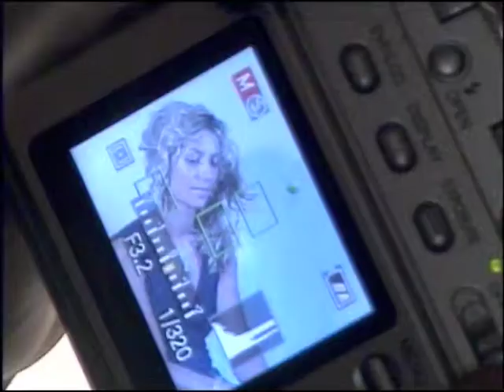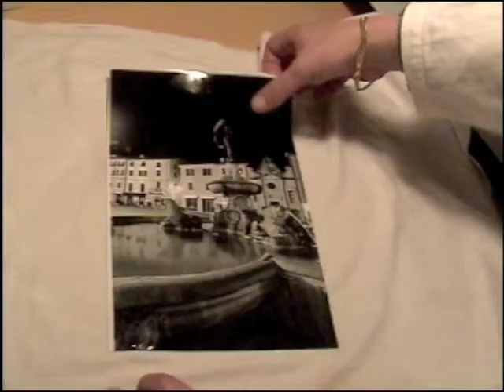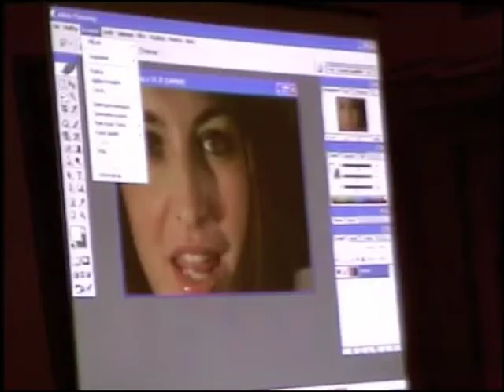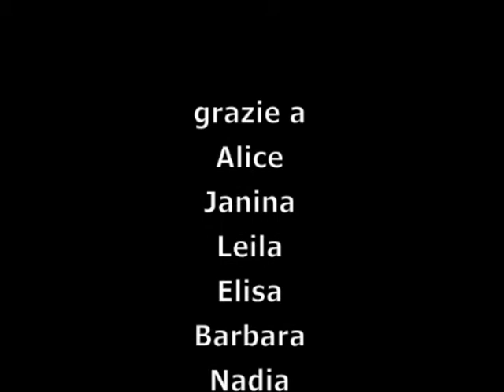VII° Corso Base Fano ScuolaDiFotografia SantaMariaDelSuffragio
Backstage del VII° Corso Base della Scuola di fotografia di Santa Maria del Suffragio in Fano. Maestro: Stefano Bramucci. Collaboratori: Stephane Brocca, Stefano Bramucci, Luca Berloni, Carla Gattoni, Maria Pipoli, Lorenz Camellini. Acconciature: Marco Bellanova. Riprese & Montaggio: Stephane Brocca